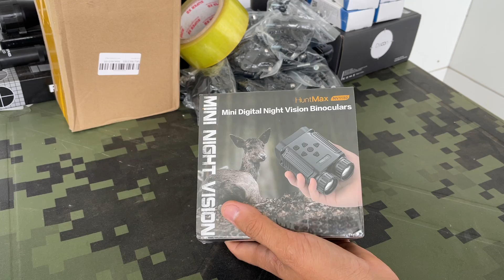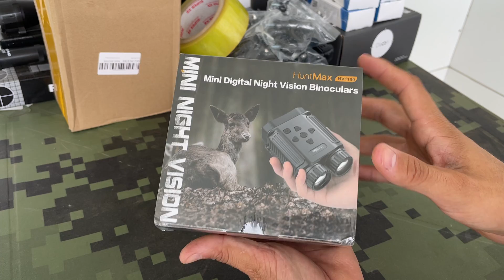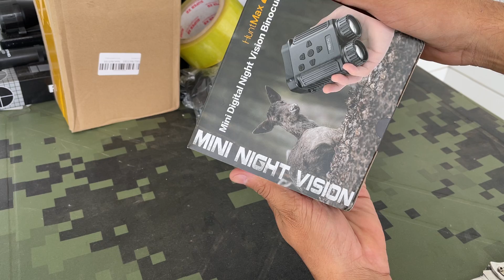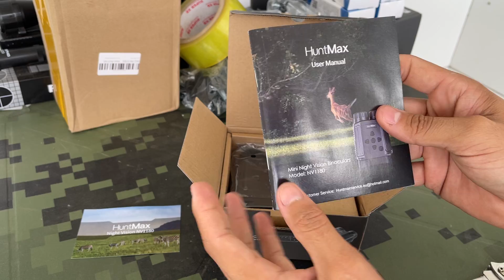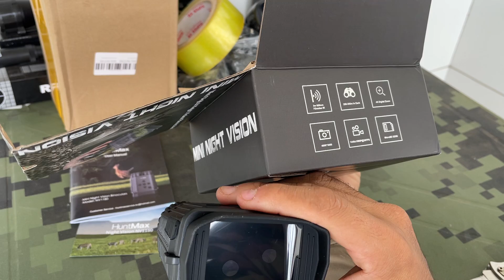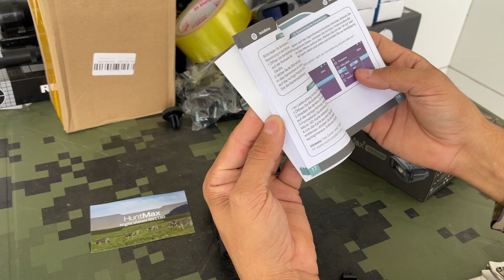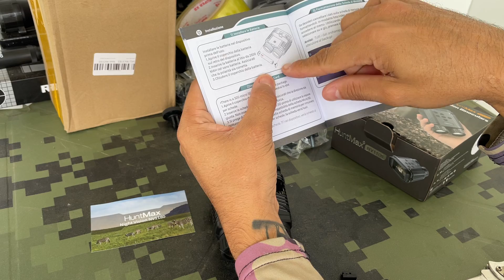#852 Novo Visão Noturna mini NV 1180 hd huntmax 2022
DESCRIÇÃO